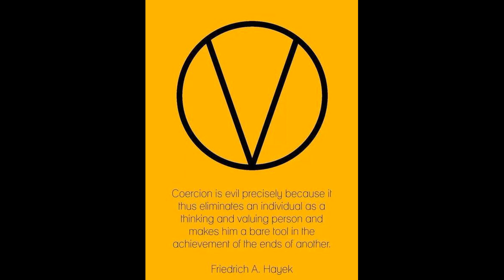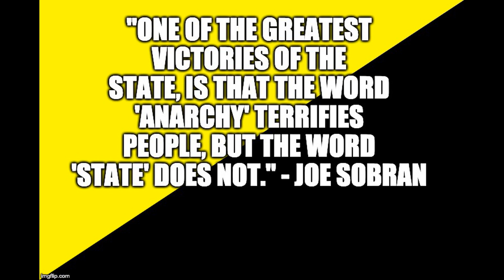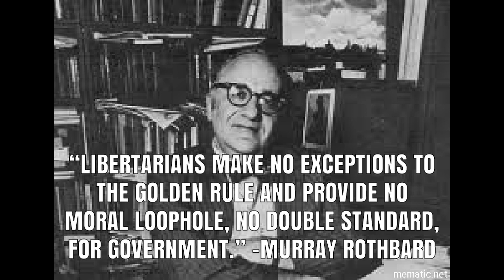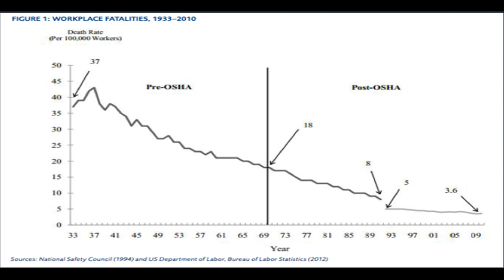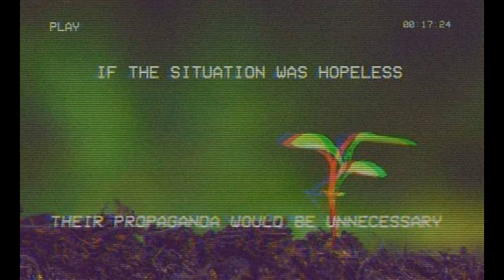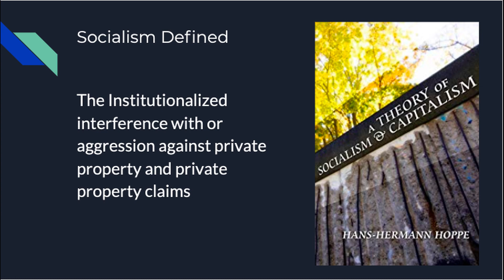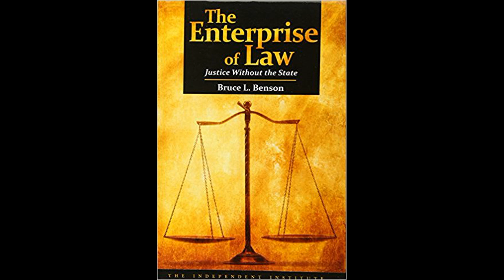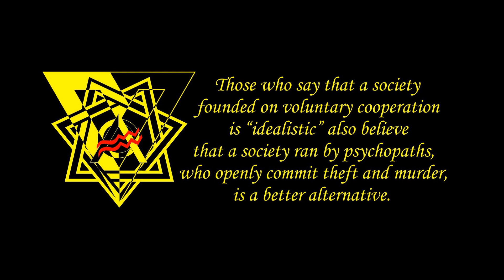Amy Coney Barrett SCOTUS Testimony - Libertarian Lawyer Responds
Twitter at: @an_capitalist
Archive.org: Keithknight13
Minds.com: @KeithKnightDontTreadOnAnyone